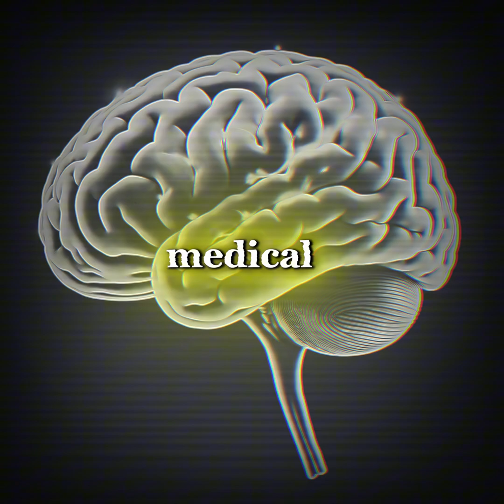Insomnia explained scientifically 🧪